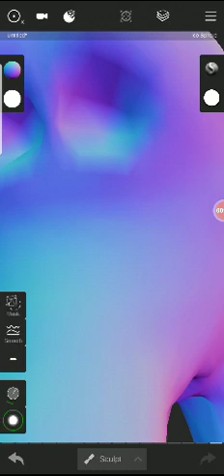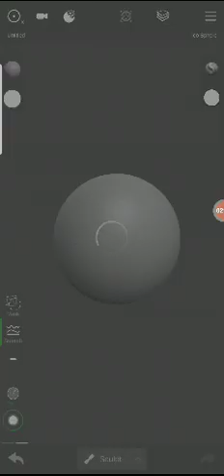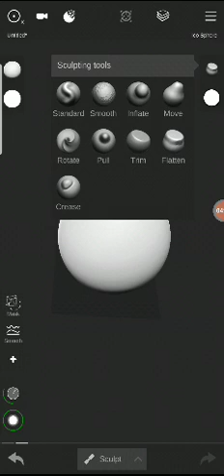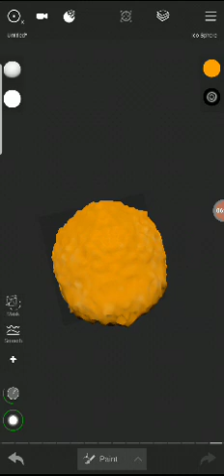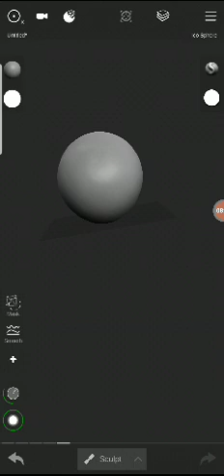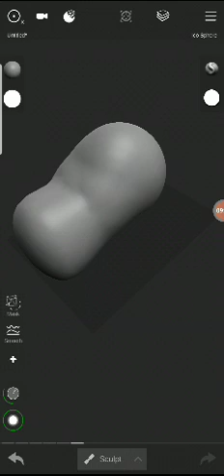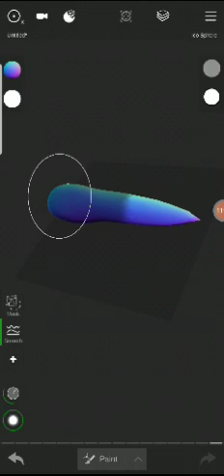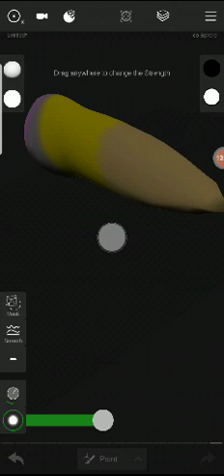Making stuff is fun!